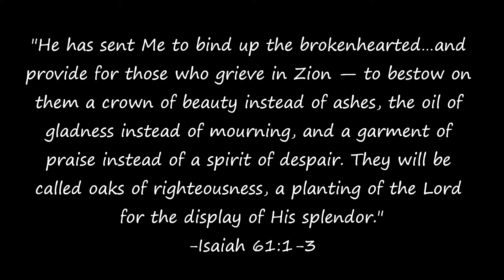October 16, 2015: Tumors and Trials